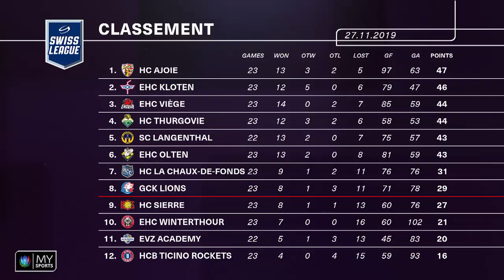L'Après-match - Ticino Rockets - EHC Viège